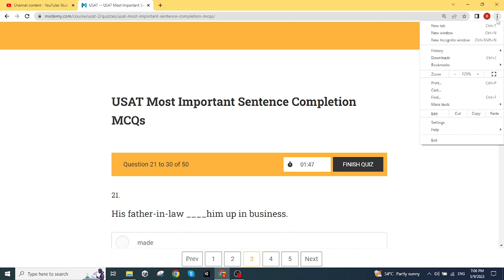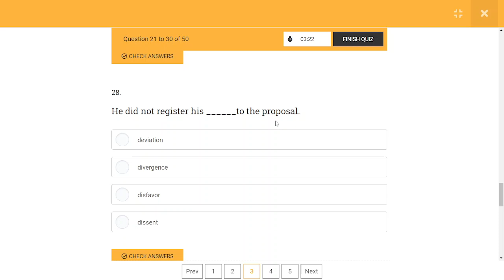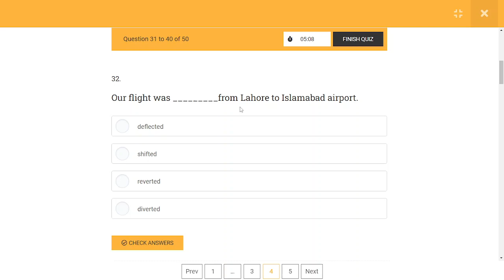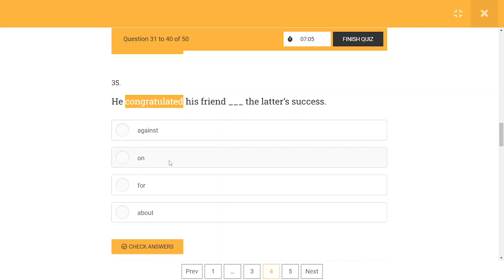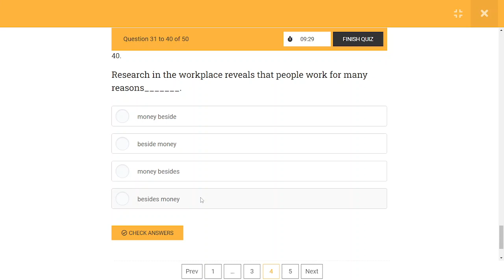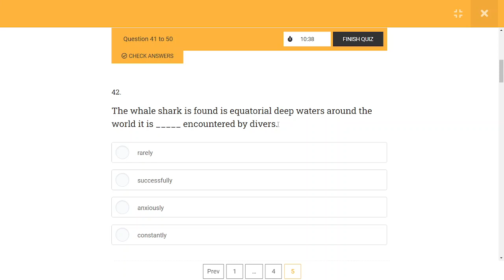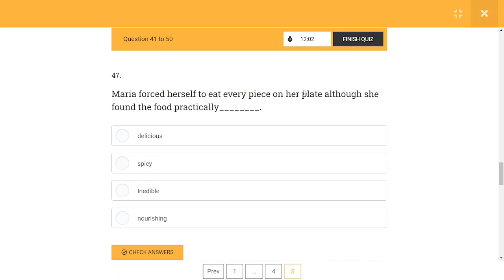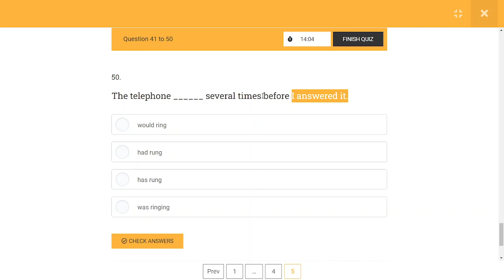Top 50 Must-Know SENTENCE COMPLETION MCQS for USAT 28 MAY 2023 ( PART-2) | PRACTICE FOR SUCCESS.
OTHER LINKS FOR MUST WATCH VIDEOS BEFORE USAT EXAM.
If you're preparing for the USAT  Exam, you need to know the most important topics and questions that could appear on the test.

We cover a wide range of topics, including biology, chemistry, physics, and math. Our questions are based on previous exam papers and are designed to give you a clear idea of what to expect on test day. We've also provided detailed explanations for each answer to help you understand the underlying concepts and reasoning behind them.

Whether you're a first-time test taker or a repeat candidate, our video will help you brush up on your knowledge and feel more confident in your abilities. Don't leave your USAT  Exam performance to chance - watch our video and give yourself the best chance of success.